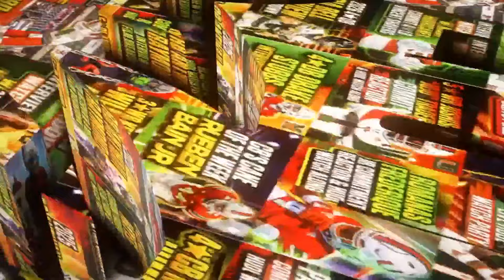2026 4⭐️OL Canon Pickett Interview & Film Breakdown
I sat down with 2026 4 Star OL Canon Pickett! We watched his film together and talked about recruiting, his Miami visits and relationship with the staff, the importance of film study & more!